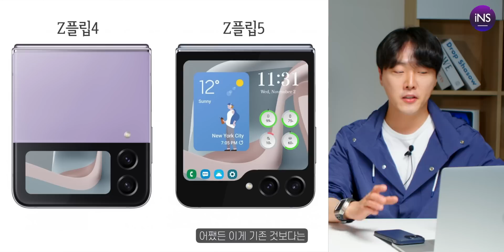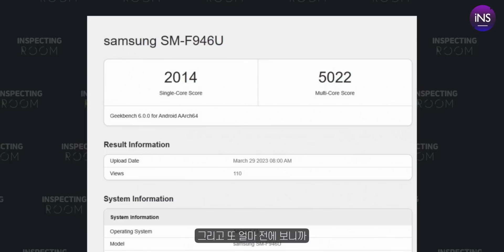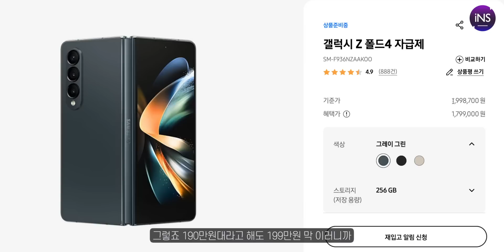“이번엔 확실히 달라지네요” 아이폰15 프로 새로운 버튼! | 갤럭시 Z플립5 가격은? 주요 변화 정리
안녕하세요. 인스펙팅룸 엄준, 별남입니다.
아이폰15, 갤럭시 Z플립5 새로운 소식을 전달해드립니다.

[타임라인]
00:00 인트로
00:33 Z플립5 실물 등장
02:13 Z플립5 힌지, 스펙, 배터리
05:28 Z플립5 출시 일정
06:51 Z플립5, Z폴드5 가격
07:46 아이폰15 케이스 유출
09:19 Z플립5, 아이폰15 뭘 사야될까?
10:55 클로징